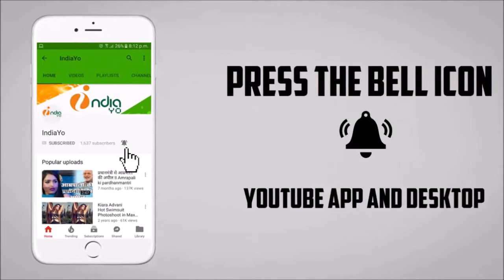गबरू भोजपुरी मूवी - Gabru Bhojpuri Movie Official Release Date Out - Nirahua, Aamrapali